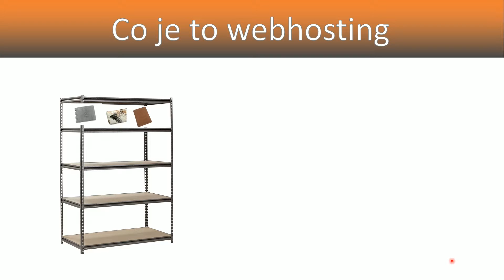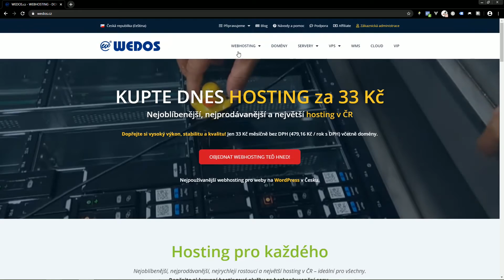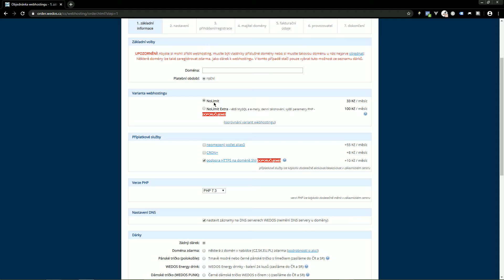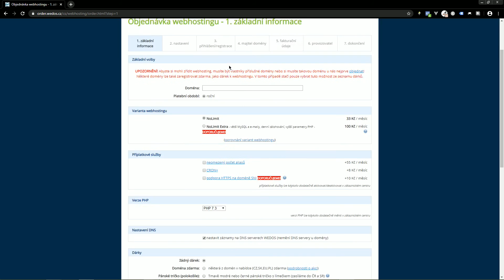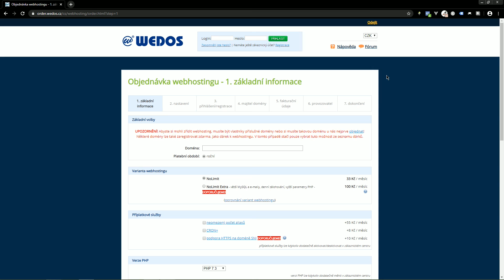62. Tvorba webových stránek (HTML a CSS) - Nahrání stránek na internet: Webhosting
HTML a CSS jsou jazyky, které vám pomohou vytvořit vlastní webovou stránku od základu. Napíšete si web přesně tak, jak budete chtít. Uvidíte, že HTML a CSS jsou jednoduché a zábavné. V kurzu se vše naučíte od úplných základů. Nejsou zapotřebí žádné předchozí znalosti. Budeme postupně web budovat a seznamovat se s tím, co k tomu potřebujeme. Až toho budeme znát dost, tak si pomocí HTML a CSS vytvoříme první stránky, které budou vypadat k světu.